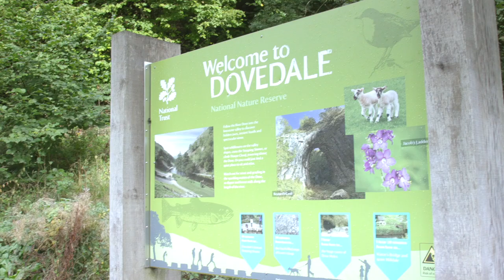Accessible Dove Dale Walk and Ilam Park with AccessTOG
Accessible Dove Dale Walk and Ilam Park

Dovedale’s famous stepping stones are less than half a mile from the main car park. It is a beautiful walk along the River Dove and is in my opinion the prettiest of the Derbyshire Dales. The land is owned by the National Trust, and annually attracts a million visitors. It is a great stop for a picnic and to spot wildlife, whatever time of the year. We meet photographer Phil Sproson too! It is only a short walk but I highly recommend visiting this area and taking in the beauty of this dale.